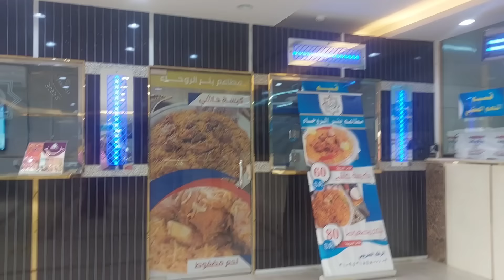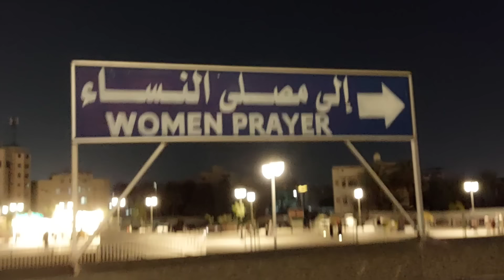মক্কা থেকে বিদায় নিয়ে নবীর রওজা মদিনা যাচ্ছি! ❤️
পরিবার নিয়ে দাম্মাম থেকে মক্কা গিয়েছি।সেখানে কিছুদিন আল্লাহর ইবাদাত করে কাটানোর পর এখন যাচ্ছি নবীর রওজা মদিনায়।
মক্কা থেকে ৫ ঘন্টা জার্নি করে কীভাবে আমরা মদিনা পৌঁছালাম এবং সেখানকার কোবা মসজিদে কেনো নফল নামায পড়লাম,, সবকিছুই এই ভিডিওতে দেখতে পাবেন।
আশা করি আজকের স্পেশাল ভিডিওটি সবার ভালো লাগবে।
ধন্যবাদ। ❤️